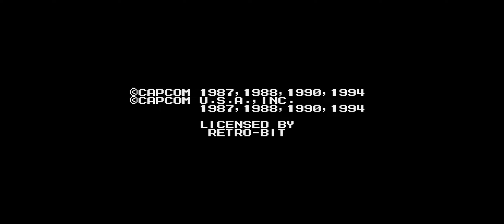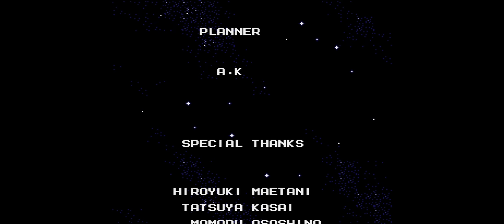Mega Man The Wily Wars Fixer Upper - Mega Man 2 + CD Music Full Playthrough (Part 3)